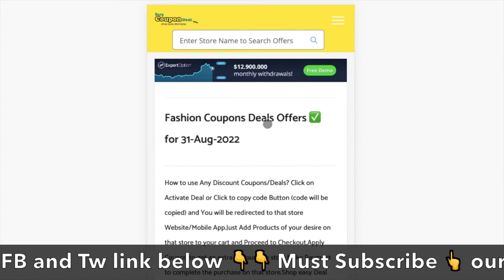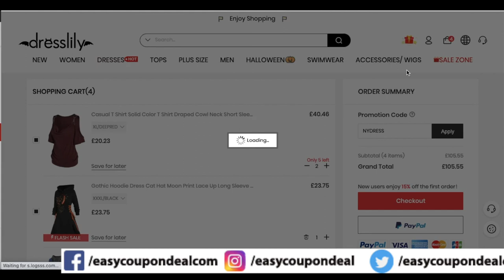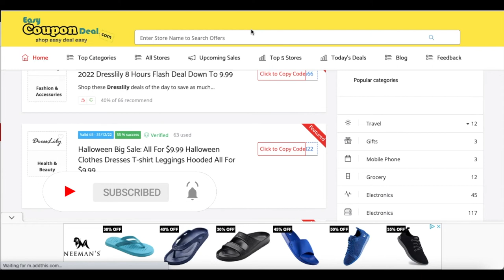✅Dresslily Coupon Code | Dresslily Coupons | Get Dresslily 100% working high discount codes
search by store name like Dresslily and click on any title and check all list of offers coupon codes. when you click on click to copy code button you will land on offer page and coupon code copied automatically. Just paste it on checkout apply code box and get discount.

Coupons
Coupon codes
Promo Code
Upcoming Sale